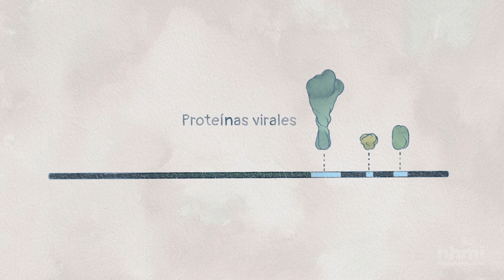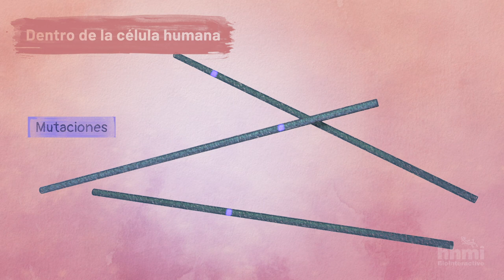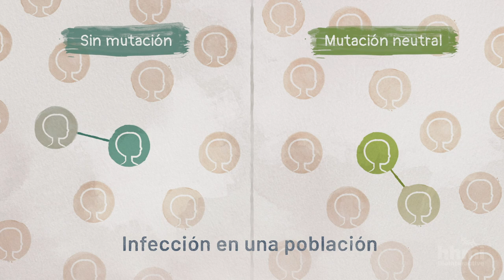La biología del SARS-CoV-2: Evolución | Video HHMI BioInteractive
Esta animación explica cómo evolucionan los virus y describe las mutaciones positivas, negativas y neutrales.

Para ver la serie completa de animaciones sobre la biología de SARS-CoV-2, vea esta lista de reproducción:

Para ver las otras dos animaciones de la serie, usa los siguientes enlaces:

Para descargar las animaciones y explorar los materiales relacionados, visita la página de HHMI BioInteractive